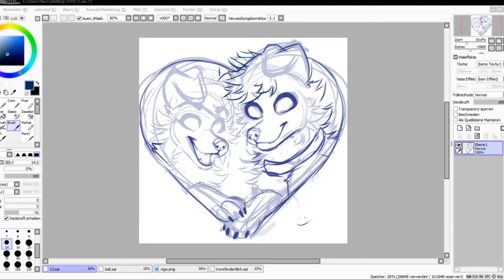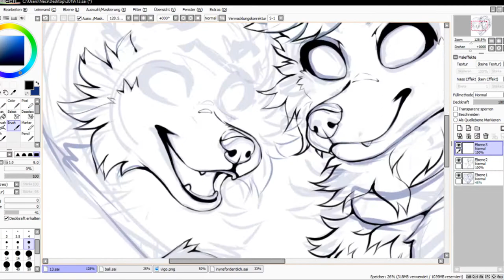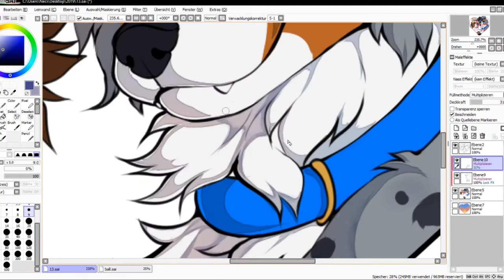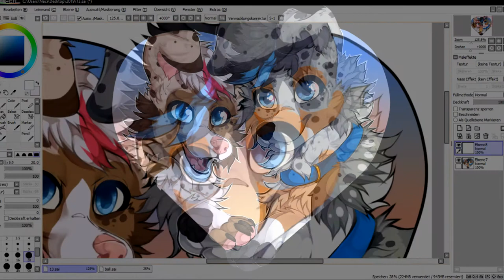Doglove ♥ | Dog speedpaint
happy birthday